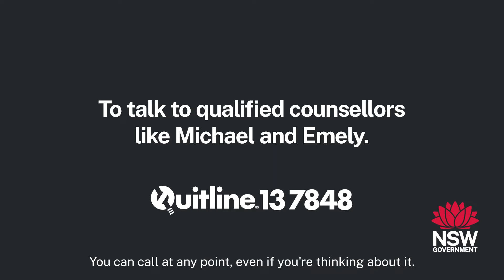Who can call Quitline? (15 secs)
Quitline is a free, confidential and successful phone service, that offers personalised help and support to help you quit smoking.